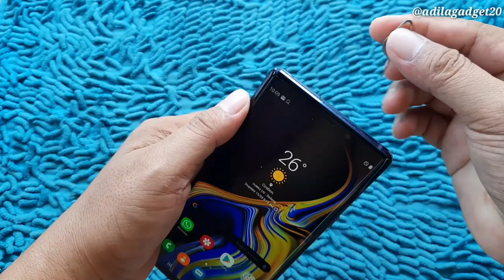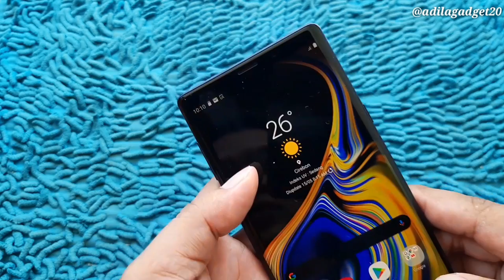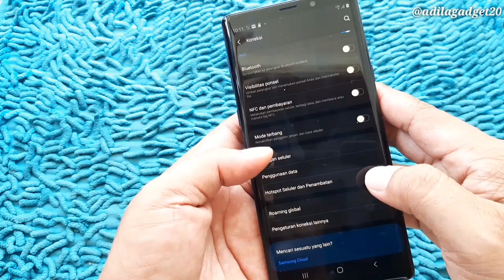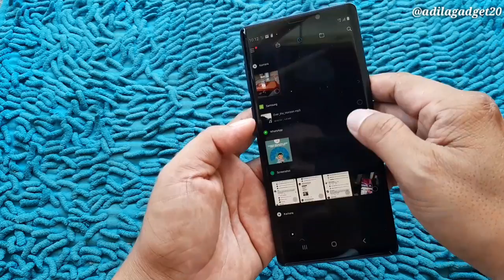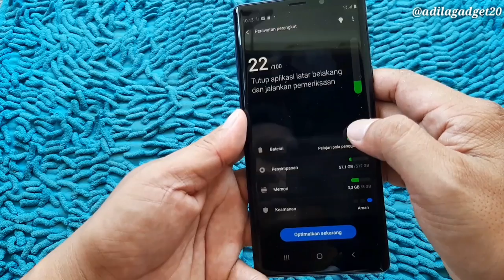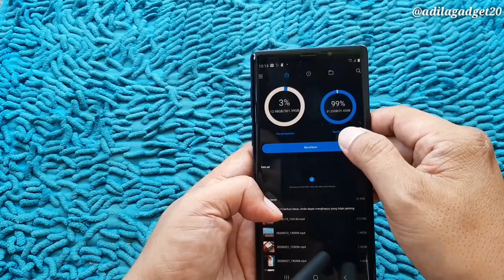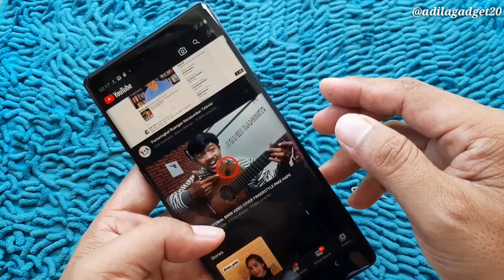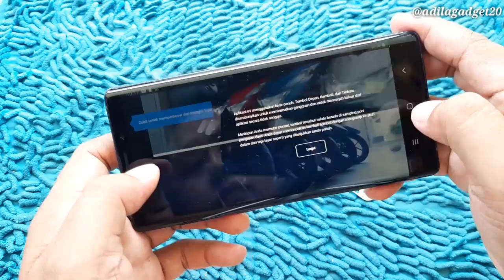Uji Test Sim card Di Samsung Note 9 Inter korea #100%Aman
Hallo guys...

Sbelomnya mau mengucapkan..
Minall Aidhin wallfa idzin mohon ma'ap lahir dan batin.

Ok jadi video kali ini mau mengulas sdikit perihal penggunaan sim card di smartphone inter.
Dan penjelasn sputar peraturan imei dari pemerintah.

Ok guys..
Jadi kalo ada pertanyaan bisa chat di kolom komentar ya.

Thank'S.